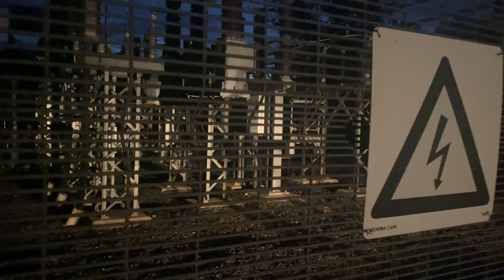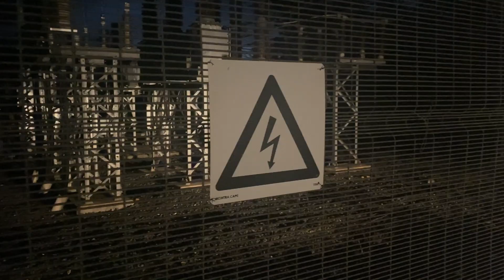Electric Dusk -- Minimal Techno Outdoor Jam on Elektron Gear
Music in the headlights with the car and electrical substation humming in the background created the perfect venue for from some slow moving dark techno.

Drums sounds were made in the A4 and recorded into two tracks on the Octatrack.  The Digitakt was playing effects, mostly on long random cycles. A4 the bass and synth parts.

The kick feels a bit lost in the mix, but still happy with the outcome.

Gear:
- Elektron Octatrack (Effects box, kick and high hat samples)
- Digitakt (effects)
- Analogu 4 (lead and other parts)
- Canon M50

Super happy to have Shannon's creative energy back in the mix. Thanks for your help Shannon!